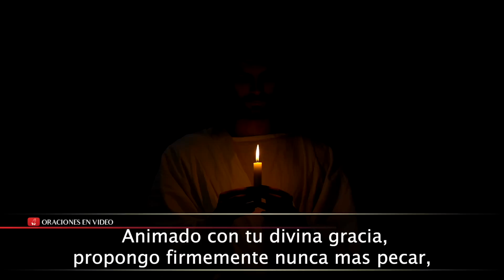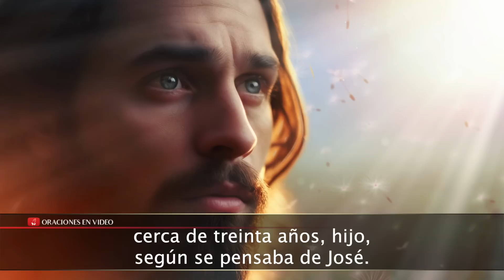Novena a San José. Día 2